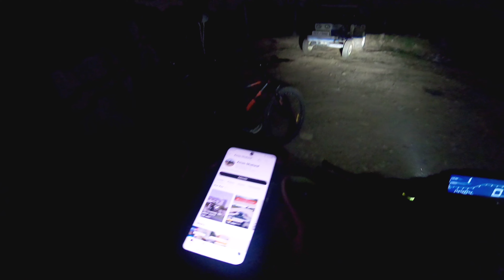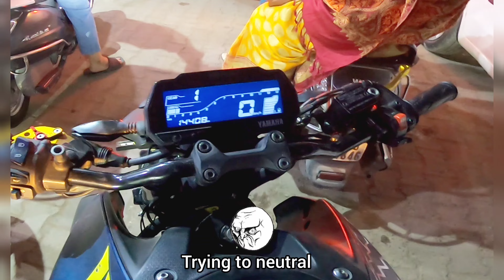java 42 review by mt 15 owner